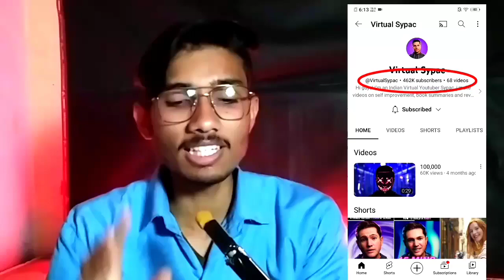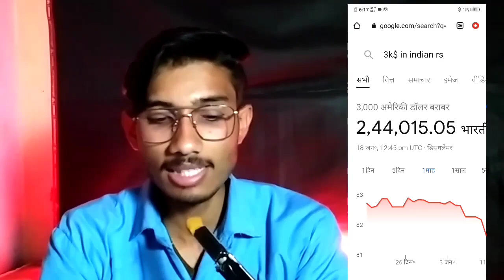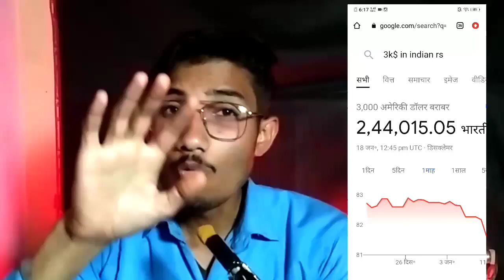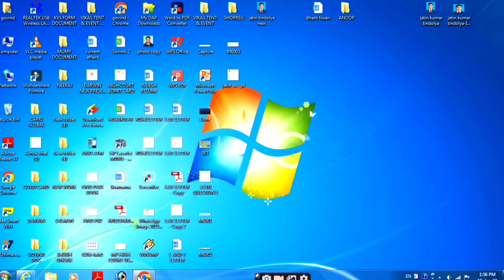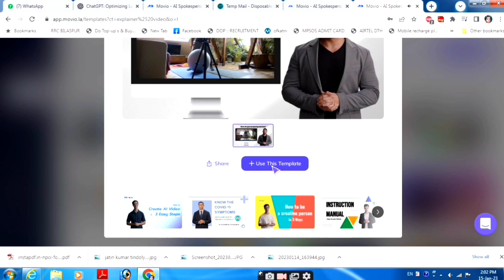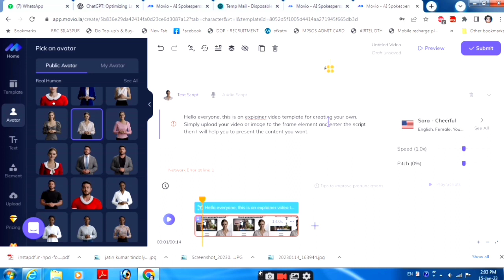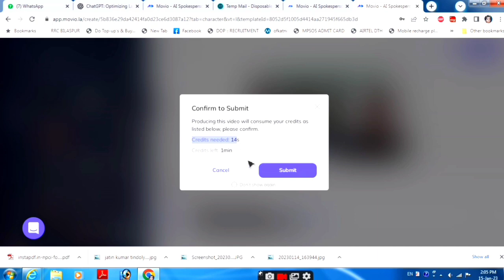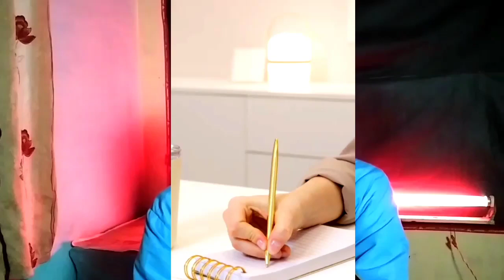🤑Make Ai Videos ❌Copy Paste And Earn $3000/M | लाखों कमाओ A.I वाले No Face No Voice Videos